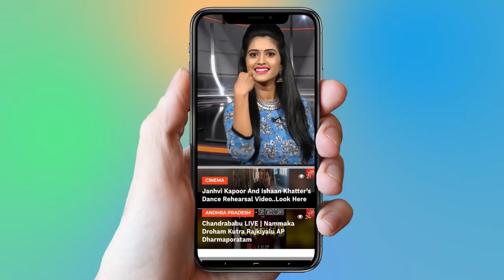Bathukamma Celebrations 2018 | Priyadarshini Degree,PG College | Huzurnagar | YOYO TV Channel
Bathukamma Celebrations 2018
 Priyadarshini Degree,PG College
Huzurnagar  YOYO TV Channel

1. Bithiri Sathi As MLA | CM KCR To Give Malkajgiri TRS MLA Ticket | KTR.

2. YSR Song | Madhu Priya Emotional Song | YS Jagan | YSRCP-Philadelphia

3. TRS MP Balka Suman And Nallala Odelu Cold War | CM KCR | KTR | TRS

4. Ganesh Chaturthi 2018 song | SP Balasubramaniam | Ravi Varma | Vinayaka Chavithi

5. CM KCR Bodyguards Always Wear Black Goggles and Carry Briefcase Why ? | VVIP Security

6. Konda Surekha Gives Clarity Over Joining Telangana Congress | CM KCR | KTR

7. Folk Singer Sai Chand Songs on Revanth Reddy at TRS Meeting - Kodangal

8. Kaushal Army Main Founders Interview | Kaushal Army Secret Revealed | Bigg Boss 2 Telugu

9. Madhu Priya Song Performance & Anchor Udaya Bhanu Dance at World Telangana Convention

10. Interesting Facts About Teenmar Mangli